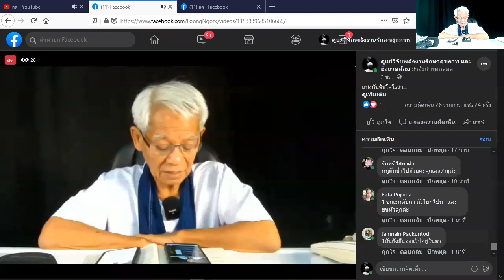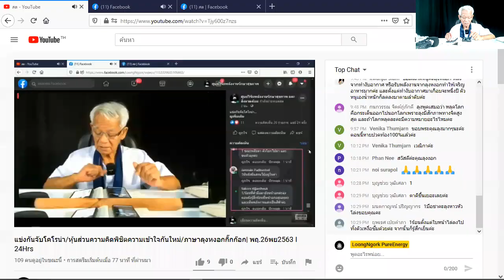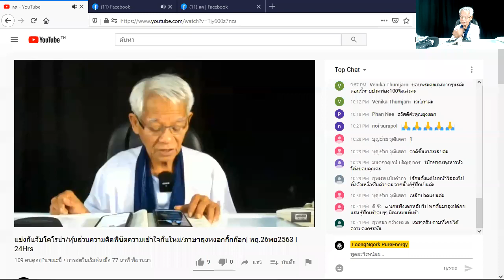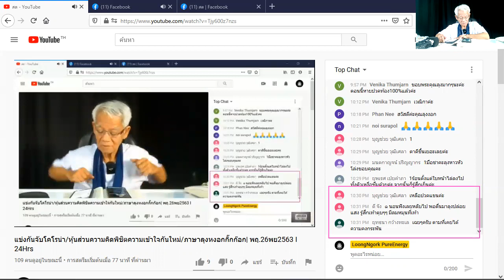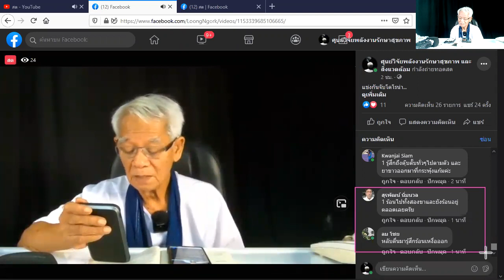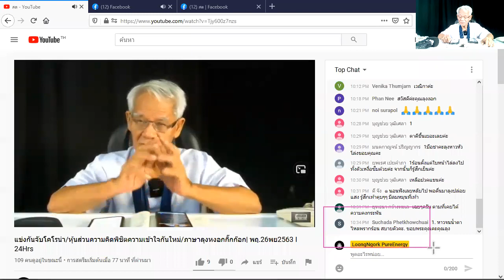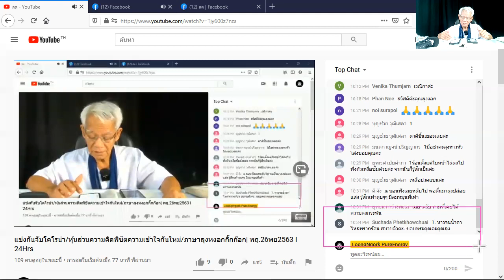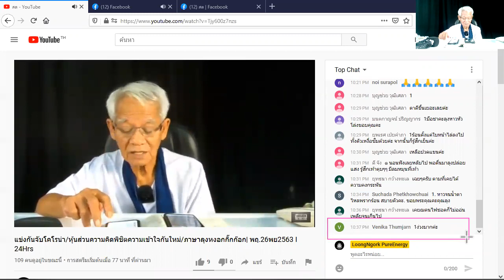Light is a satisfaction / New knowledge in 21st century I LMElaw I 261120 I 24Hrs